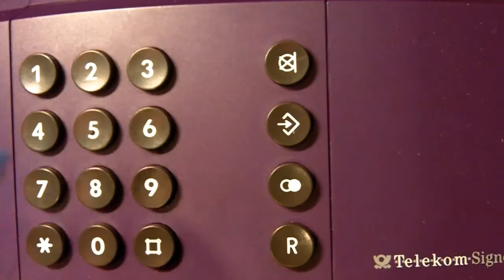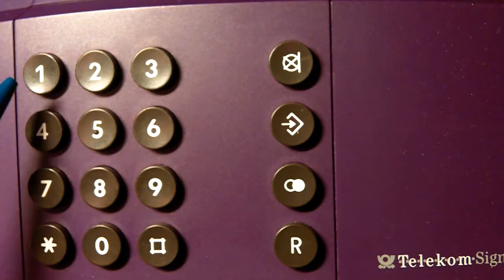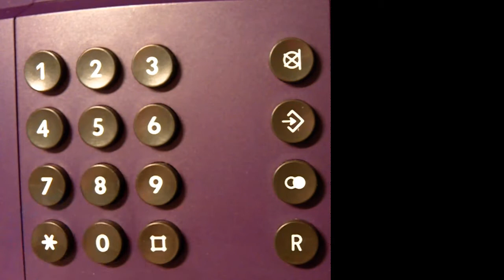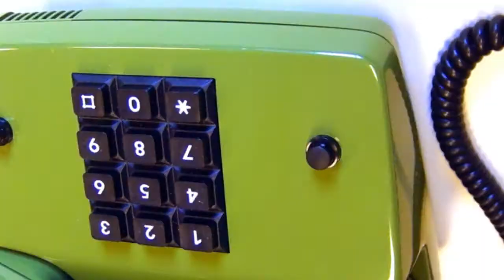Making Music on a Telephone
Martin Hüdepohl explains how to make music with a telephone.